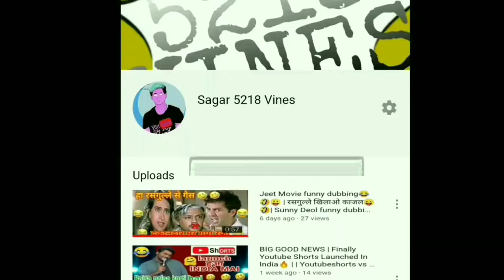मु पर पाद 🤣🤭 | Funny Dubbing video | Amithabh Bachan funny Dubbing Video 🤣😂 | Sagar 5218 Vines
This video is a part of movie Bhoothnath it's a funny Dubbing do watch it.
This part in Bhoothnath movie where principal eats bunks tiffin box and amithab bachan help bunku from principal.
This part I have made a dubb and the topic is मु पर पाद 🤣🤭 | Funny Dubbing video | Amithabh Bachan funny Dubbing Video 🤣😂 | Sagar 5218 Vines |

This video is only for entertainment, don't take it seriously, enjoy it 🔥❤️🥰